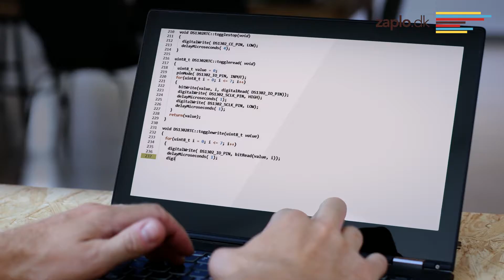Zaplo DK computer